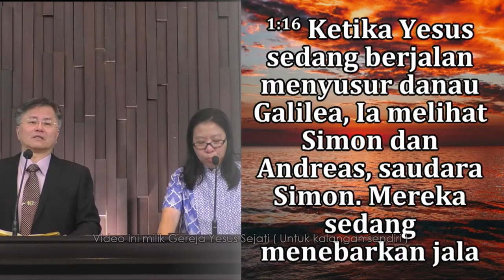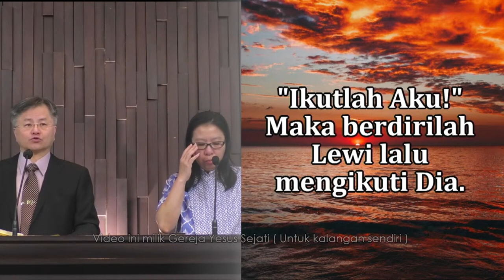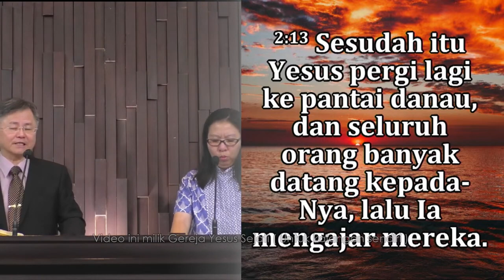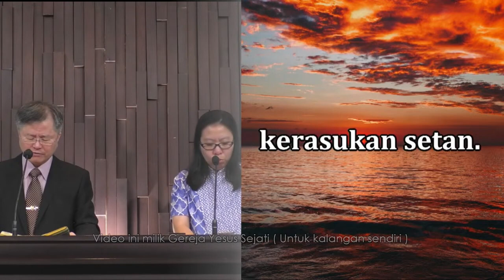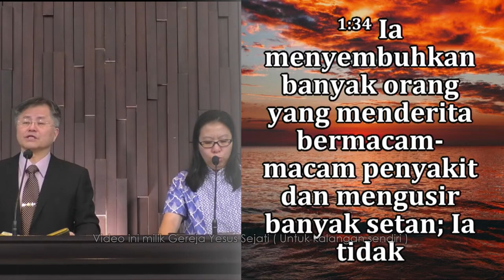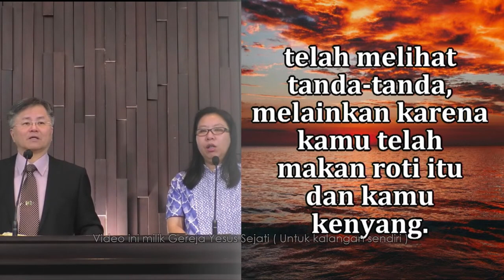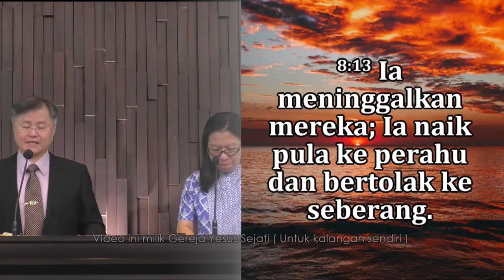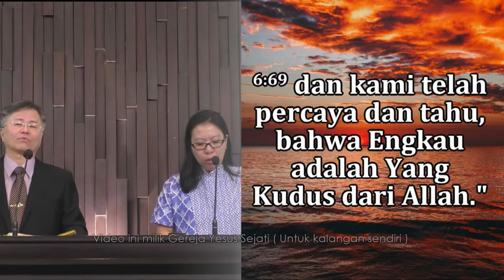Ikut Yesus (1) - Pdt. Wang Ming Chang